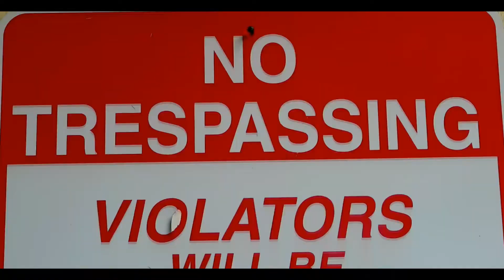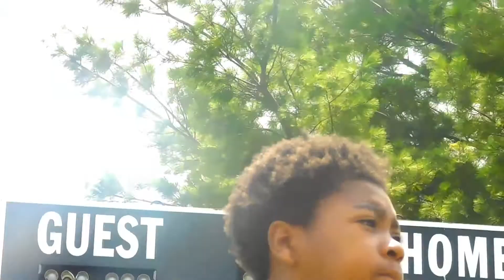bloodline wess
DoughBoyzRecords